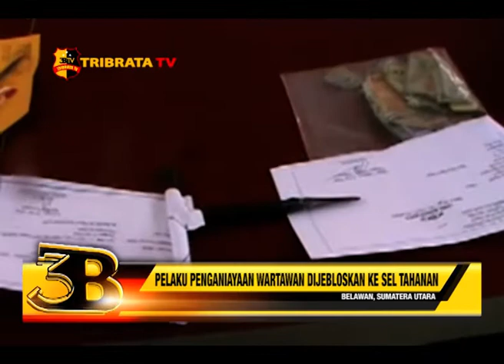PELAKU PENGANIAYAAN WARTAWAN DIJEBLOSKAN KE SEL TAHANAN